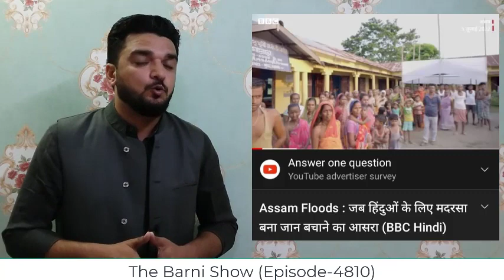बाढ़ में मदरसा बना हिन्दू परिवारों का सहारा; वीडियो शेयर करें | The Barni Show | EP-4810